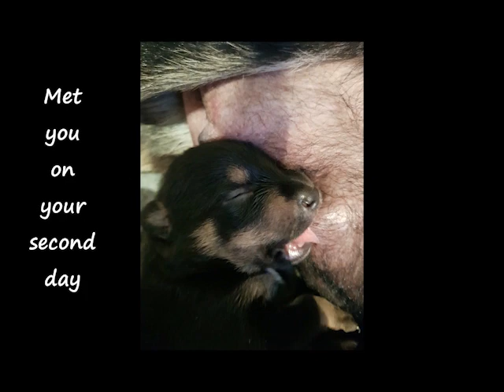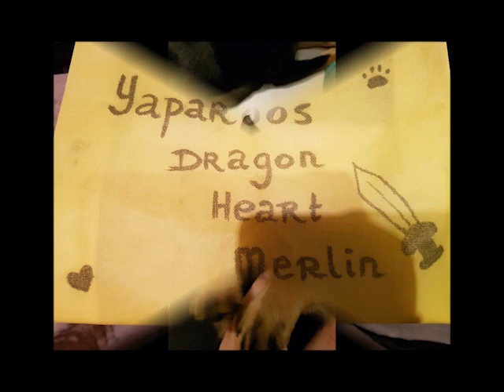Yaparoos Dragon Heart Merlin a.k.a. Duco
I do not own the series or the music
With shots of the serie Merlin,